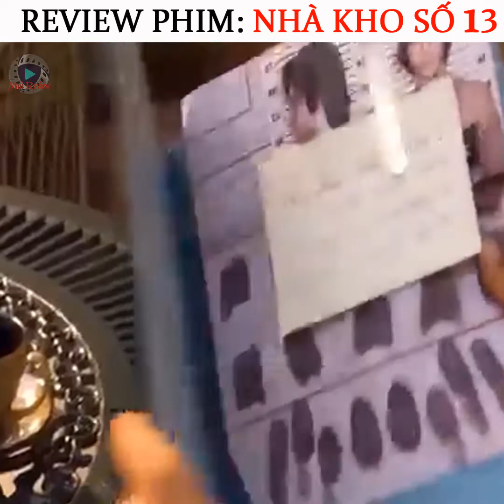Review Phim: Nhà Kho Số 13 | Tóm Tắt Phim Nhanh | Mai Review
Nhân vật chính của series là hai đặc vụ của Sở Mật vụ Pete và Myka. Họ nhận nhiệm vụ mới chuyển về Nam Dakota để làm việc tại một căn cứ bí mật của chính phủ có tên Warehouse 13 (Nhà kho số 13). Đây là một nơi lưu trữ các đồ vật chứa những khả năng siêu nhiên được Chính phủ thu thập từ cuối những năm 80. -- Dưới sự giúp đỡ và cộng tác của giáo sư Artie, bộ đôi Pete/Myka bước vào những cuộc phiêu lưu, điều tra những vụ án liên quan đến những đồ vật "thuộc sở hữu" của Warehouse 13 và thu thập chúng.